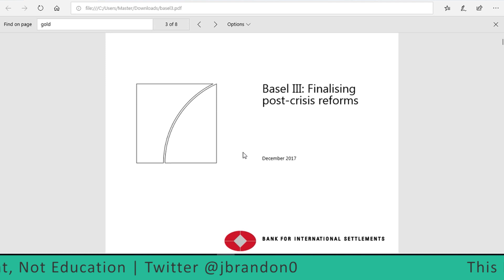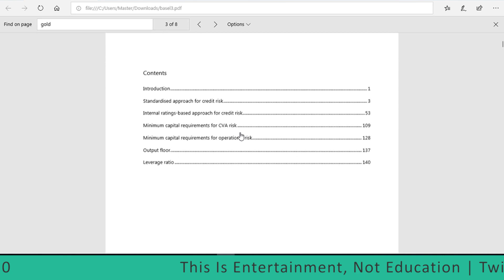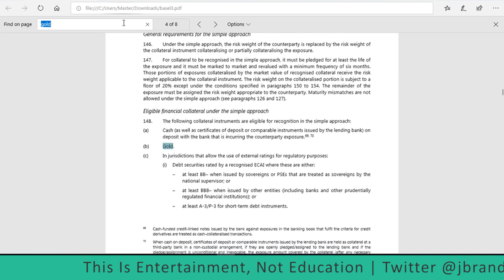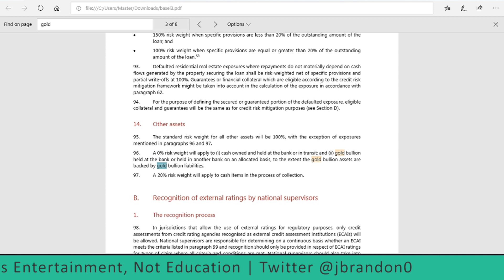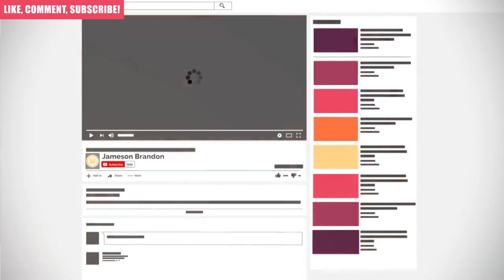Basel III & Global Currency Reset!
When the Basell III documents were released, it wasn't talked about all that much, it wasn't until much later and till we got closer to the date when the Gold changes would be made that people got really interested about what was discussed in the document. Upon the rolling out of Basel III, gold got an upgrade to a tier 1 asset, meaning central banks could now hold it as a positive piece to their balance sheets for the first time since the gold standard was removed back in the 1970s. Since then Central banks have been the biggest buyers of Gold so far in 2019.

My daily stack in case you are looking to shake up your daily performance!